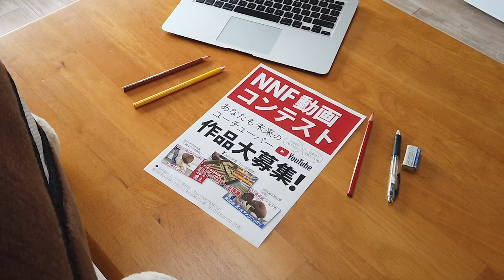【日常】なめこさん 2020年10月のまとめ その2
今回は2020年10月後半に公開した動画のまとめを公開しました。